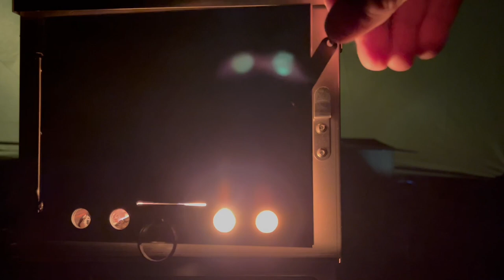Winter Camping Gear Testing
I'm going camping soon and I've just picked up a few items to make this extreme cold weather trip possible - so I'm testing it out to make sure it's working right. All seems to be working well and I can't wait to use it out in the woods.
Collecting wood, preparing the fire , tent and sleeping essentials.
Here is the list of items I picked up online -
Folding blade saw
Morakniv Bushcraft knife
Tipi hot tent
Camping tent wood stove
Sleeping camping mattress
Coleman sleeping bag
Solar generator power station

Bike set-up
The lights I changed on the Harley Electra Glide :